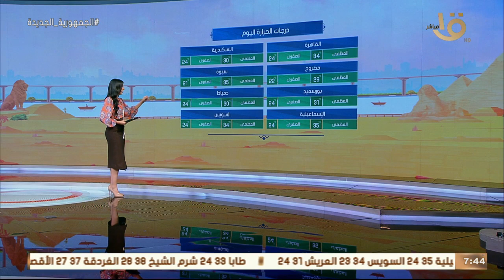صباح الخير يا مصر| الأرصاد: أجواء حاره بسبب ارتفاع نسب الرطوبة.. وبيان بدرجات الحرارة المتوقعة اليوم